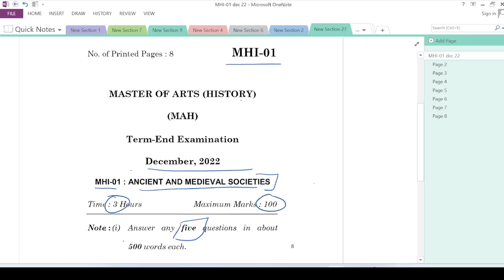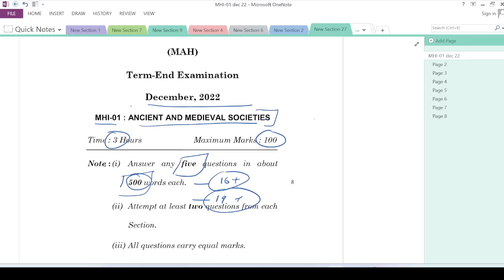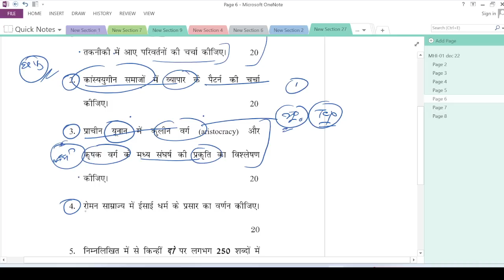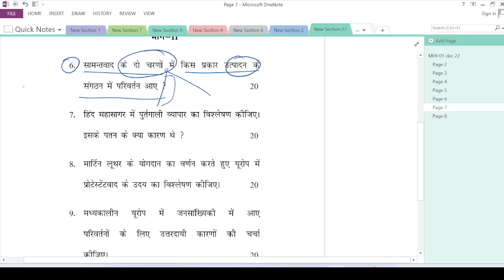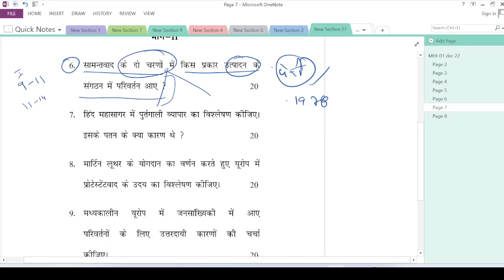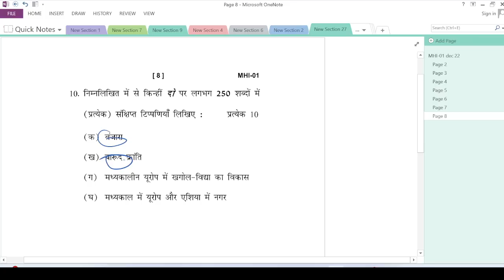MHI - 01 December 2022 Qus. Paper with Imp Topics - IGNOU